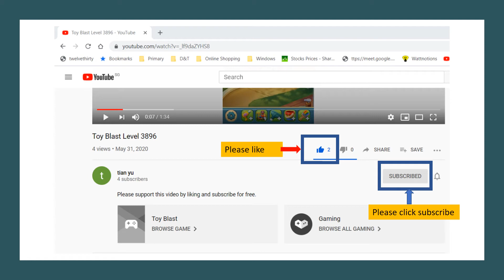Please like and subscribe toyblast